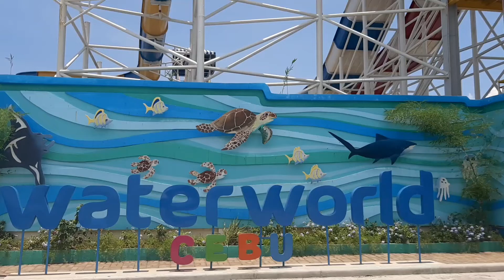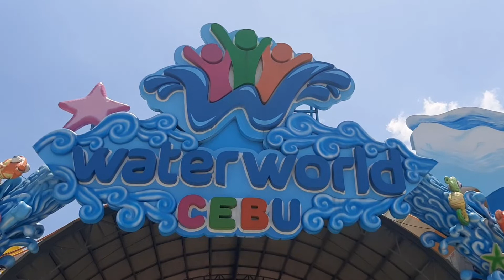Water World Cebu Part 2 ( Tsunami Wave Pool)